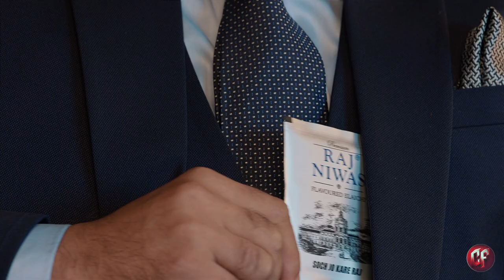Raj Niwas Elaichi Ad: Saif Ali Khan in Remo D'Souza's Direction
Agency: Daiko From Here On
Founder & CEO: Rajesh Agarwal
Creative Director: Gullu Sen
Creative Copywriter: Ritambhara Agarwal
Client servicing: Kajal Saharan

Production House: Classics Films
Director: Remo D’Souza
DOP: Vikas Sivaraman
EP & Creative Producer: Minto Singh
Associate Director: Stanley D’Costa
Music Director: Dhruv Ghanekar
Producer: Renu Pendharkar
Line Producer: Vinay Dubey

Associate Producer: Aadil Malkani
1st AD: Yusuf Khan
DA: Prachi Tyagi & Maria Doma
2nd AD: Shivani Chopra, Anmol Raina, Jitumoni Kalita, Pooja Shah

Celebrity Team:
Makeup Stylist: Dhananjay Prajapati
Hair Stylist: Sagar Rahurkar
Manager: Urshita Kochar
Costume Stylist: Lepakshi Ellawadi
Still Photographer: Suresh Natrajan
Personal Dressman: Ghanshyam
Security: Eitikesh Tiwari

Actors:
Vaishanvi, Nigel Raharatnam, Shovan

Production Designer: Nida Sheikh Diwan
Art Director: Pratik Uppal
Art Assistant: Sayali Pai

Sync Sound: Royston D’lima
Steadicam Operator: Abhishek Verma
1st AC: Nikhil Shyam
Focus Puller: Kunal Roy & Ashok Keer
DIT: Chandresh Pandey
Light Gaffer: Akbar Sheikh
Light Equipment: Light N Light

Actors:
Saxophone Player - Nigel Raharatnam
Guitarist - Vaishanvi
Chello Player - Shovan

Hair & Makeup: Sara Capela & Team
Costume Stylist: Nidhi Agrawal & Juilee Borse
Costume Asst.: Rashmi Singh & Aakriti Sigdel

Pack Maker: Vilas Sawant
BTS: Dharmeet Bajwa

Location Manager: Ranveer Singh Rajput (Sanskriti Location)
Location Team: Vijay Bhosle, Vidhya Bhosle, and Vipin Rai

Production Manager: Mihir Bhanushali & Rahul Dwivedi & Jeenal
CF Production Team: Rahul Badhale & Ravi Aherkar
Accounts & Finance: Chetan Raut

Post Production
Editor: Minto Singh
Post Producer: Vinay Dubey
DI: Yash Tendulkar & Niket Sharma (Prime)
Online: Niket Sharma & Matthew (Prime)
Sound Engineer: Chester & Jash
Sound Studio: Wah – Wah Music

Production Boy:
Sachin Gade, Vinayak Hande, Arif Shah, Md Altaf Shah, Md Alam, Kumar Chandan, Pravez Alam, Kayyum Sheikh.